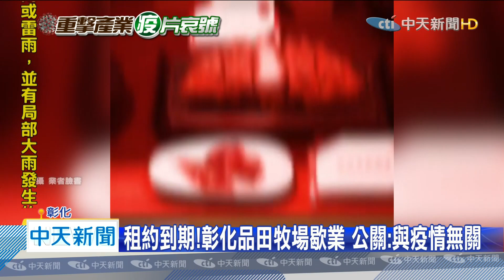20200405中天新聞 租約到期！彰化老字號歡樂牛排、品田牧場將歇業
疫情衝擊餐飲業，又拋出社交距離規範，室內保持1.5公尺，連鎖店受影響，彰化老字號歡樂牛排館經營20年，宣布只營業到4/5就歇業，民眾好不捨，業者坦言客人少了大半，但租約到期才是主因，知名王品旗下餐飲「品田牧場」彰化店，也以租約到期為由，決定營運到4月底關門，在地人震驚，因為開了9年生意都很好，但集團公關強調跟疫情毫無關聯。